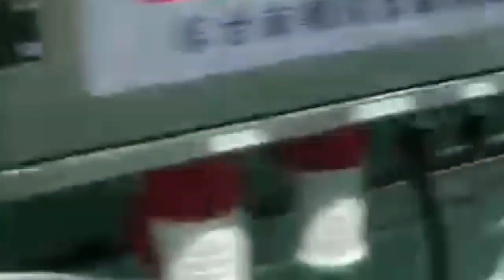màquina de fer toffee equip per fer caramels de toffee línia de producció de toffee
màquina de fer toffee
equip per fer caramels de toffee
línia de producció de toffee